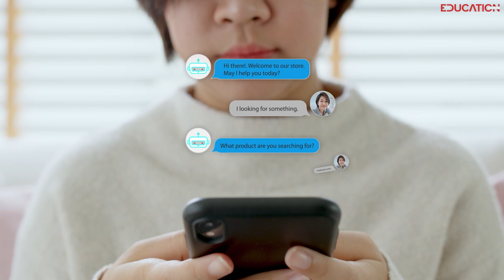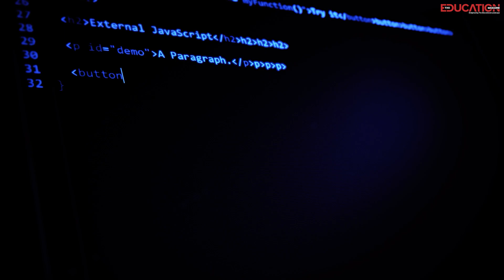Will Chat GPT replace Human Intelligence? | The Education Magazine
Would you believe if anyone told you that robots can chat like humans?
Wouldn’t you rather throw away this idea for being stupid?
However, as they say, ‘anything can happen in the world,’ AI and machine learning have certainly blended so well that the end result is a chatbot that can actually converse, solve problems, write essays, etc.This video will give a glimpse of it!

The Education Magazine:
The Education Magazine is one of the best digital platforms in the education sector that cater to the needs of 21st-century students by partnering with the largest universities and bringing forth the most innovative education courses for students. Over the years, it has lived up to its commitment to acquainting students with the best academic and career growth opportunities with its neatly depicted magazine issues.